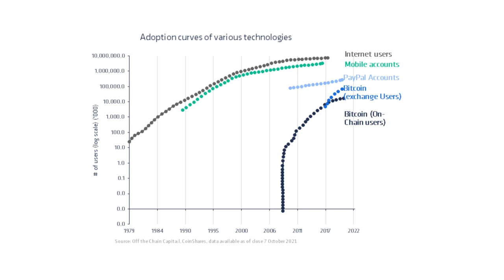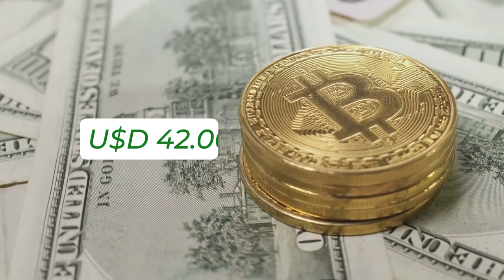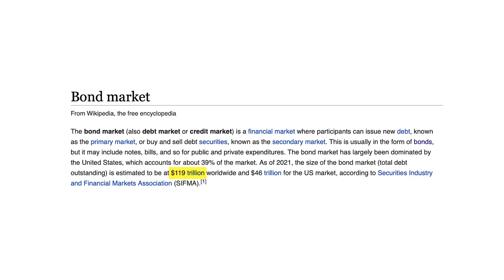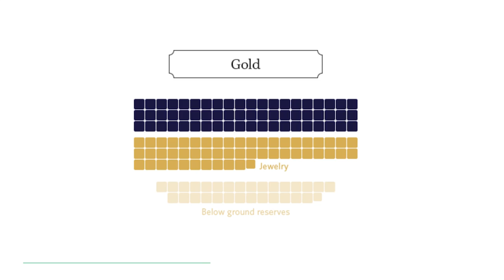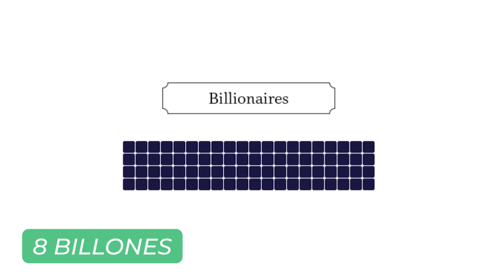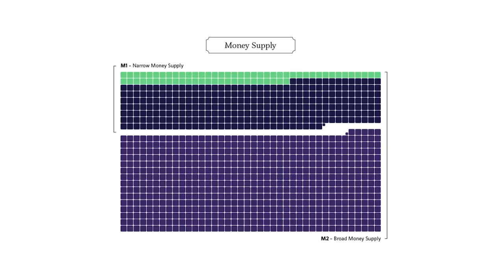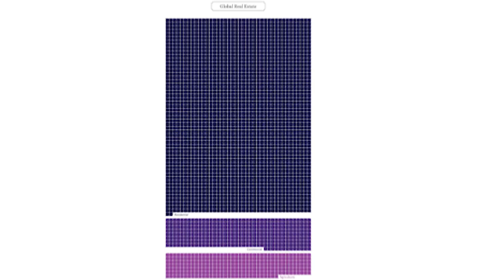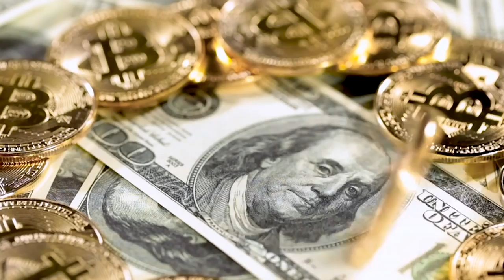🚀 BITCOIN A 1 MILLÓN: es posible? Cuánto dinero se necesita?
El Bitcoin alcanzará el millón de dólares (o más!) para 2030! Esto, es lo que volvió a decir Cathy Wood, gestora de fondos de inversión más exitosa de los últimos años, hace un par de semanas, en la Bitcoin conference de Miami.

CathyWood es la famosa gestora de los fondos de Ark Invest, cuyo rendimiento explotó durante la pandemia. Su estrategia de inversión es la de apostar por la innovación y el desarrollo tecnológico. Y esto, lo ha demostrado al creer firmemente desde 2005, en el poder de las empresas que marcarán el futuro como AMD, Nvidia, Tesla, Shopify, y por supuesto, el Bitcoin. Gracias a esto, 15 años más tarde, sus fondos han alcanzado rendimientos muy envidiables para todos los que no entraron a formar parte de sus fondos de inversión.

En su entrevista para CNBN, Cathy Wood comentaba que en 2015 sus fondos invertían en Bitcoin cuando estaba sólo a $250 por Bitcoin. Y a pesar de ya superar los $40.000, a día de hoy dice que aún le queda mucho recorrido, y sus expectativas son de que sobrepase el millón en 2030. Así que según estos pronósticos, a los Bitcoin Hodlers, les espera un viaje a la luna!

Estamos en apenas $40.000 por Bitcoin. De ahí a un millón es muchísimo dinero que tendría que entrar en el mercado. ¿O no? Vamos a ver si lo que dice Cathy Wood tiene algo de sustento y si de verdad es posible que Bitcoin alcance el millón de dólares.

Índice
00:00 Intro
02:00 Qué hace mover el precio del Bitcoin?
06:05 Cuánto dinero se necesita para que Bitcoin llegue a 1 Millón?
07:20 Cómo podría llegar tanto dinero a Bitcoin?

❗Descargo de responsabilidad: No somos asesores financieros. Sólo expresamos nuestra opinión basada en nuestra experiencia, la cual puede ser diferente a la tuya. Estos videos son sólo para propósitos educativos e inspiradores. Invertir de cualquier manera implica un riesgo. Mientras que es posible minimizar el riesgo, tus inversiones son únicamente tu responsabilidad. Es imprescindible que realices tu propia investigación. No hay garantía de ganancias o pérdidas en las inversiones.